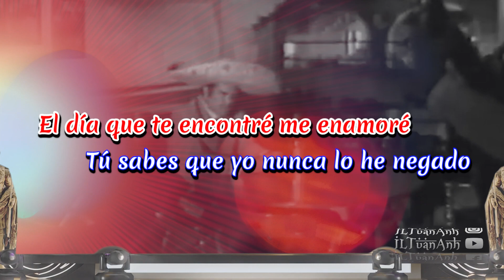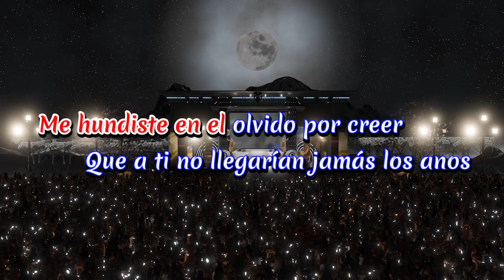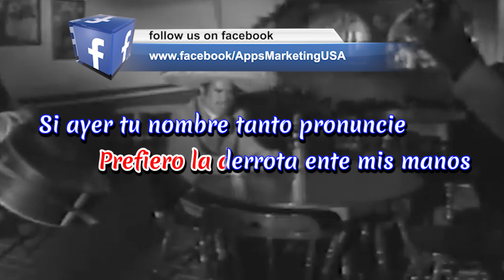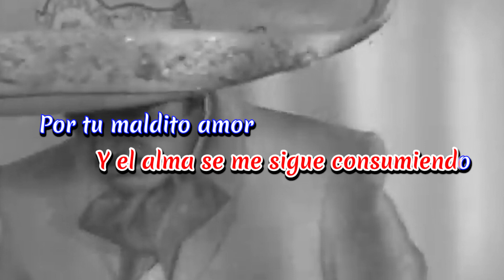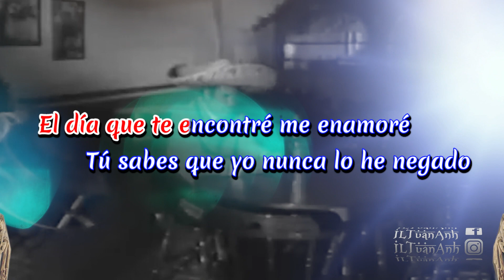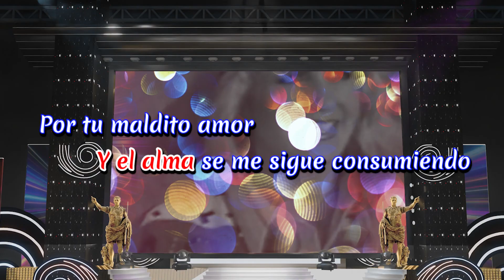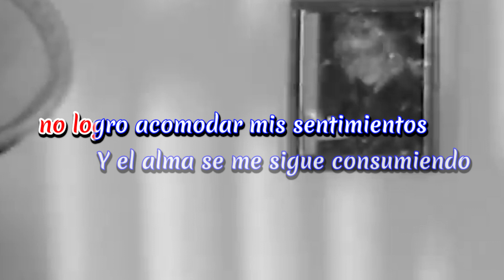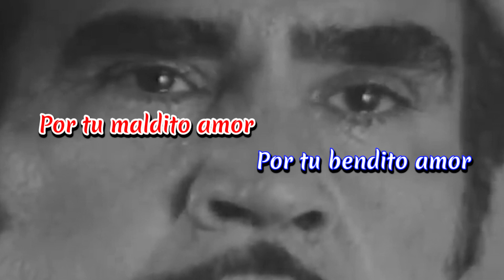ILTuanAnhRecords Ep 313 Por Tu Maldito Amor | Letras de Beat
Ep 313 Por Tu Maldito Amor | Letras de Beat